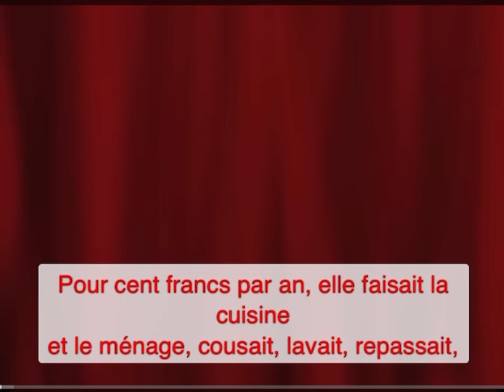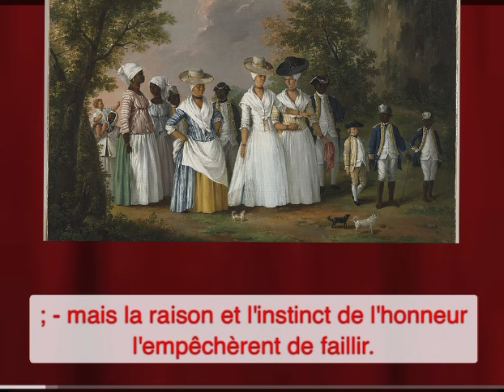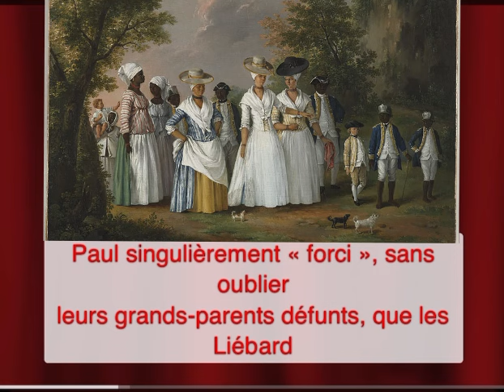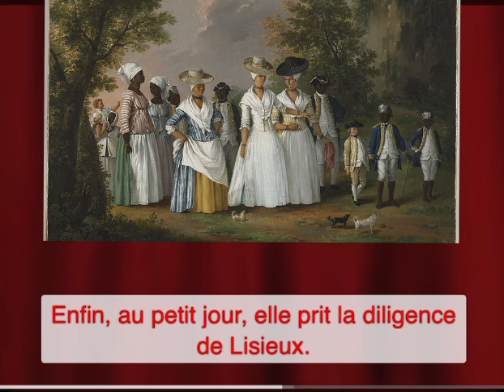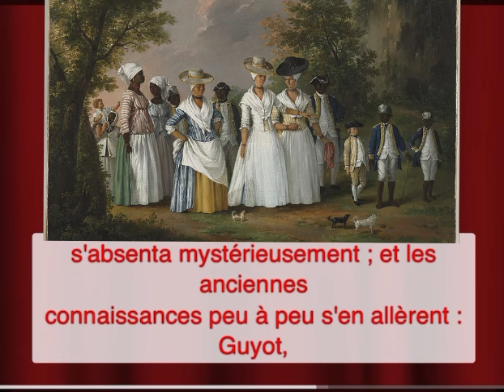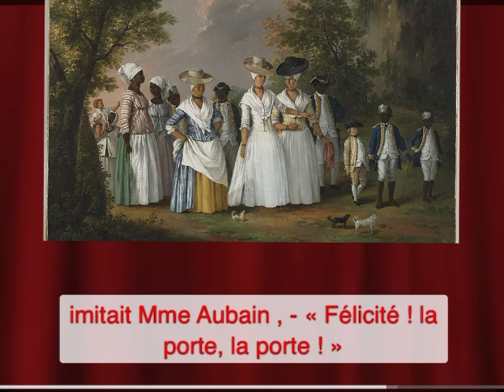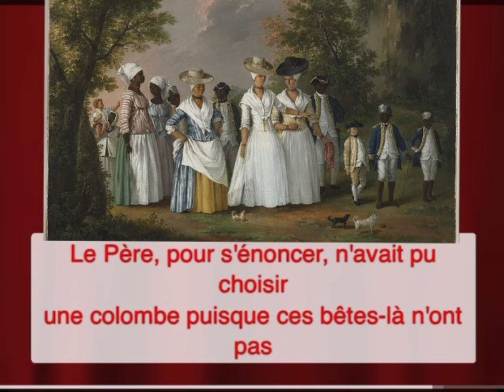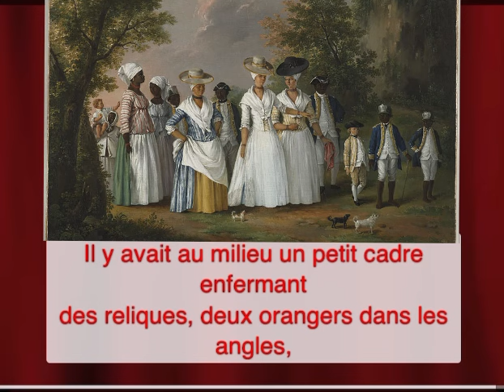Learn french through stories/ A simple heart by Gustave Flaubert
Après une enfance triste, Félicité, fille de campagne, entre au service de Mme Aubain. Travailleuse et économe, elle traverse un quotidien ordinaire et morne, émaillé de malheurs. Quand sa maîtresse se voit offrir un perroquet, Félicité est ravie et reporte son affection sur l'oiseau.
C’est un chef d’œuvre de Gustave Flaubert.

Vous pouvez l’écouter  en travaillant, en conduisant ou avant de dormir  ça vous aidera à mieux dormir.